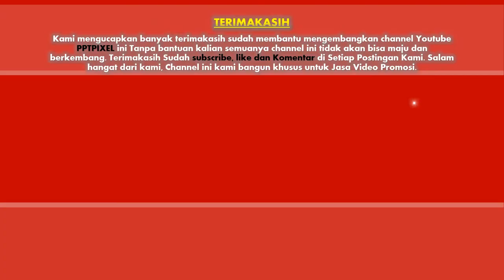Contoh video promosi showroom mobil, dealer mobil, web otomotif, bengkel mobil, honda, toyota, astra